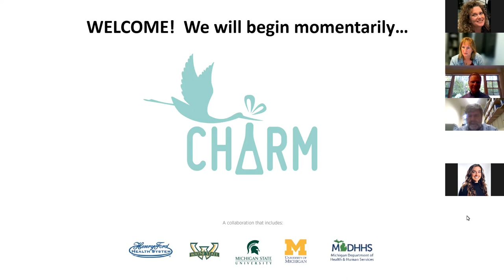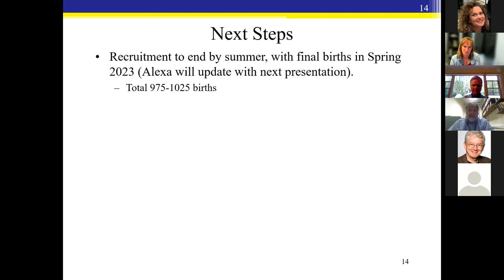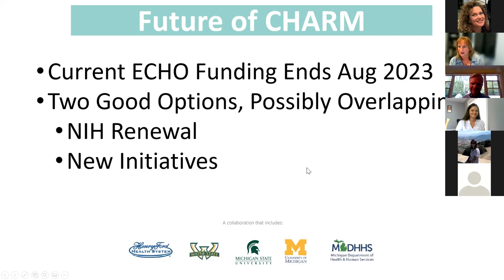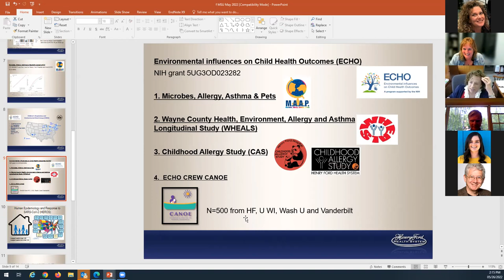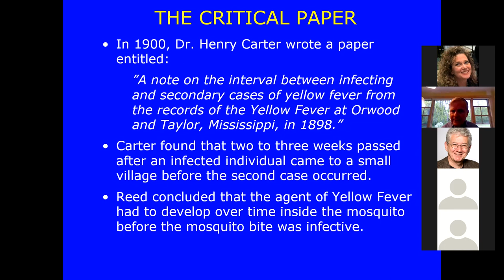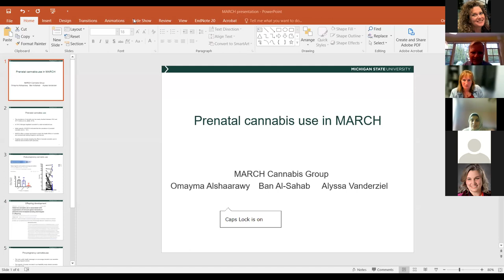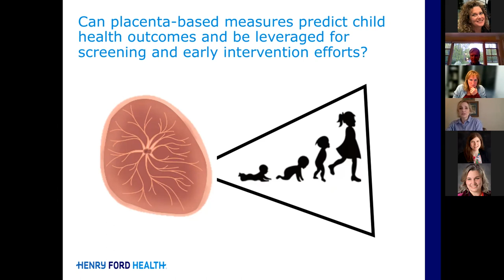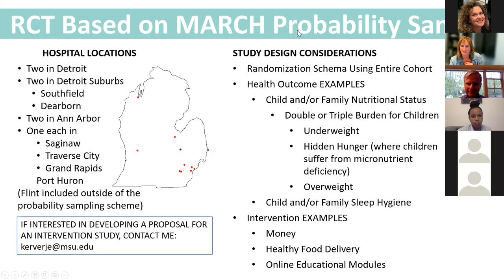CHARM ALL INVESTIGATORS MEETING - Spring 2022